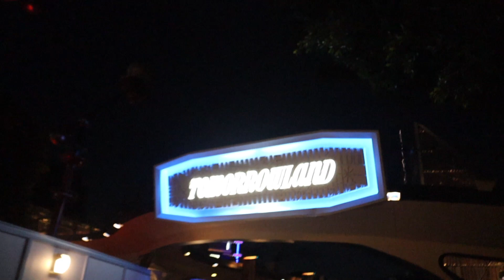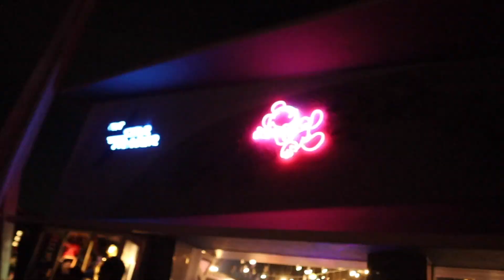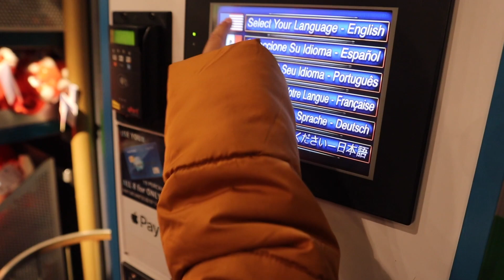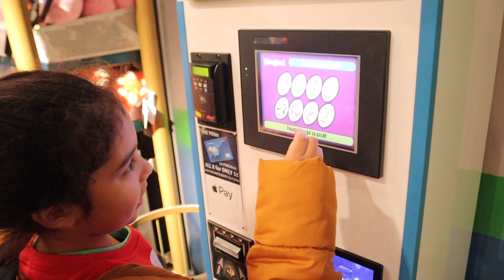VLOGMAS DAY 5!! OUR DISNEY TRIP PART 2!! GOING TO DISNEYLANDPARK!! IT'S CHRISTMAS TIME!!!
YOU GUYS DISNEY WAS AMAZING!!! We had so much fun and it was so beautiful seeing all the lights and decorations!! I am so happy we got to go!!

Here are some of my links!!
Snap: laurenn_wp